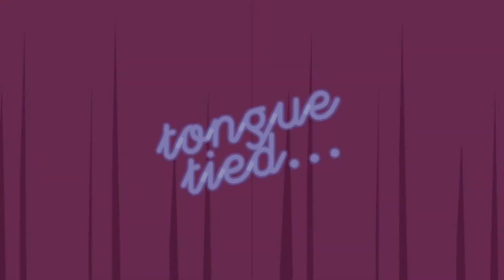Catch Your Chance Gameplay | Smooth Night At The Movies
Catch Your Chance is a game by CozyGamePals. Its a really short game,
but I found it really funny, I especially likes how the levels kind of
tell a small story and the ending is just too funny and kinda weird...
Not much to say on this since it's so short except that I really enjoyed it.
I also loved the small effect when the hand turns, the sort of blur.
Definitely suggest it as well as the other games by CozyGamePals.